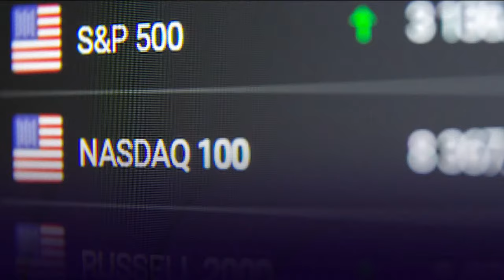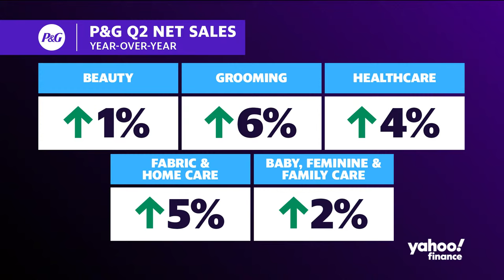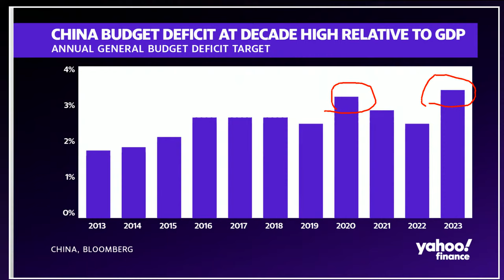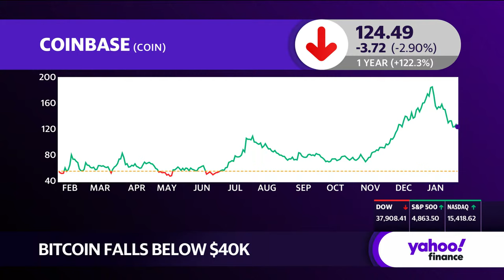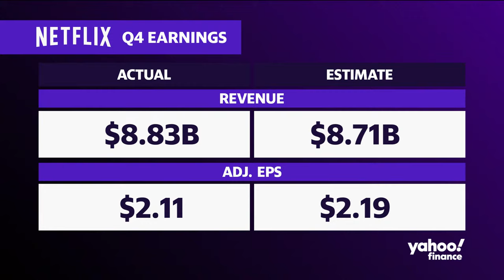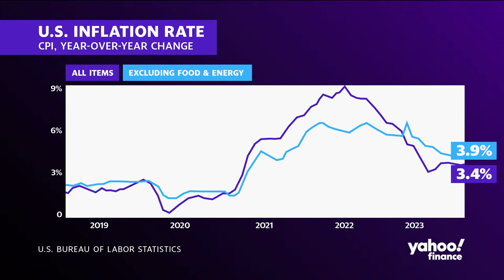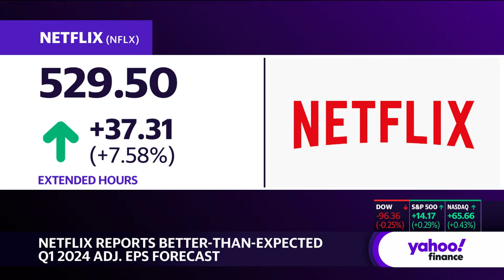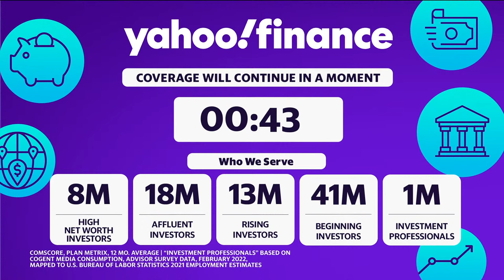Stock market today: S&P 500 vaults to fresh high while earnings drag on Dow | January 23, 2024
The S&P 500 (^GSPC) extended its record-setting rally as focus turned to the day's stream of earnings for insights into the health of corporate America and the economy.

The S&P 500 rose nearly 0.3% to hit a new closing high of 4,864.61. The Nasdaq Composite (^IXIC) also popped Tuesday, rising 0.4% while the Dow Jones Industrial Average (^DJI) fell about 0.2% after the blue-chip index broke above 38,000 for the first time on Monday.

After a tech-driven rally pushed the market to new record highs, earnings in other sectors served as the key market movers on Tuesday.

An earnings disappointment weighed on the Dow as 3M (MMM) tumbled more than 10% on Tuesday as the company's 2024 profit outlook came in below Wall Street's expectations.

Consumer Staples (XLP) andd Communications Services (XLC) were the biggest gainers in the S&P 500, with staples rising rising more than 1% as investors digested quarterly results from Procter & Gamble (PG) and Verizon (VZ), among others.

Elsewhere on the earnings front, an upbeat 2024 profit forecast from United Airlines (UAL) helped lift its shares by 5% on Tuesday. Shares of other airlines, including Delta (DAL) and American Airlines (AAL), rose after the forecast, which came even as United warned of a hit from the grounding of its Boeing 737 Max 9 planes.

Netflix (NFLX) is also in focus, with the streaming giant reporting earnings after the bell. The company on Tuesday announced a deal with TKO Group's WWE (TKO) that will bring WWE's flagship program, Raw, to the streaming service, beginning January 2025. TKO shares rose nearly 15% on the news.